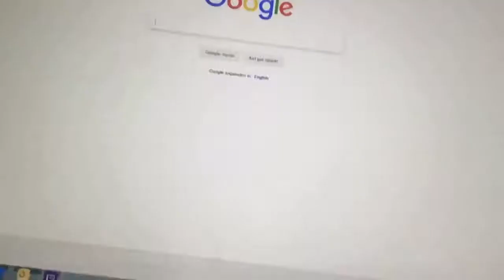Ich bin ganz müde...